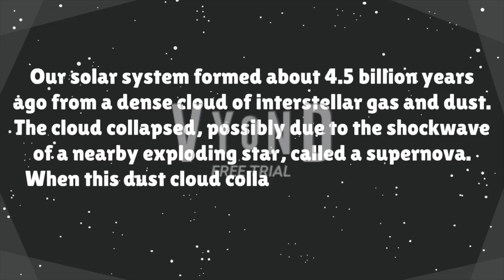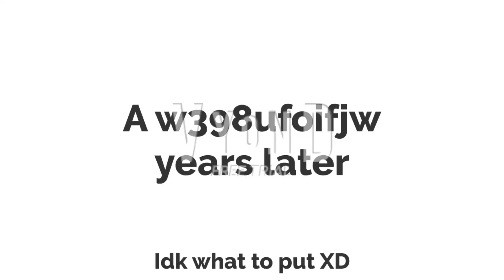The Solar System In a Nutshell REMAKE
I have to remake it because I was bored XD